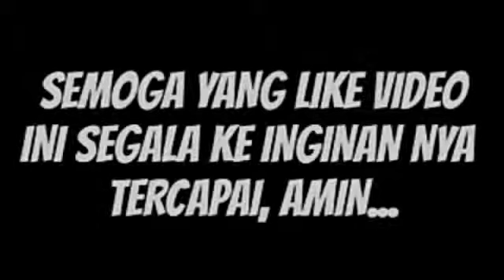Gempa 7,4 SR Di Palu Sulawesi Tengah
Game Dan Hiburan